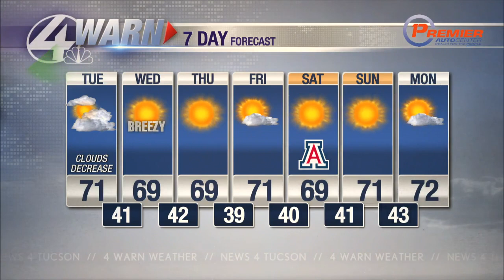Shea's Tuesday Forecast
Starting off the morning with a few high clouds, which will gradually decrease this morning and into the afternoon. Highs will rebound into the 60s and low 70s by the mid afternoon with another cold start on tap tomorrow morning.